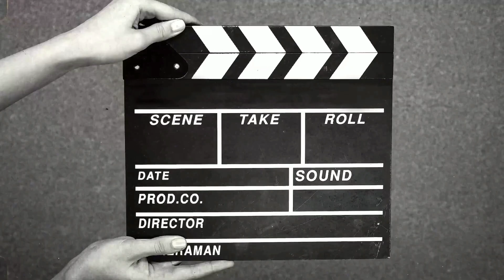Escalator Mitsuhishi Plaza Senayan (Part 1)